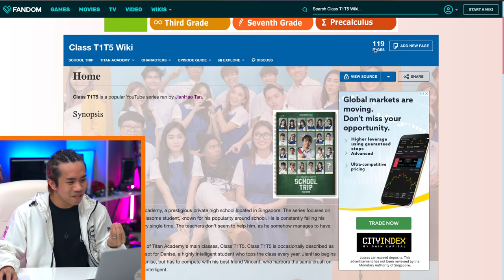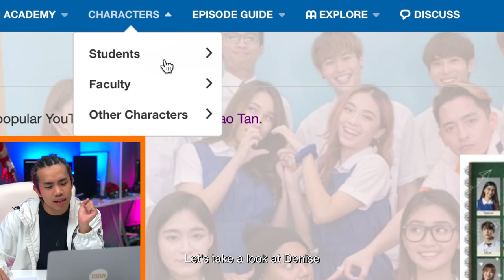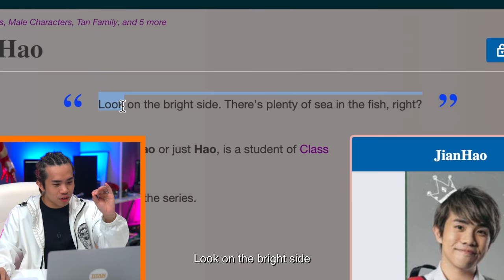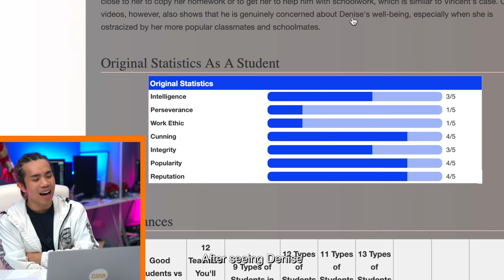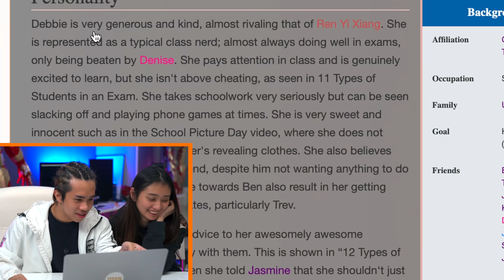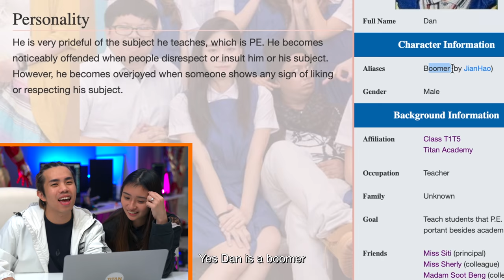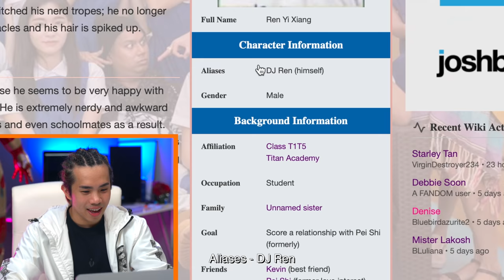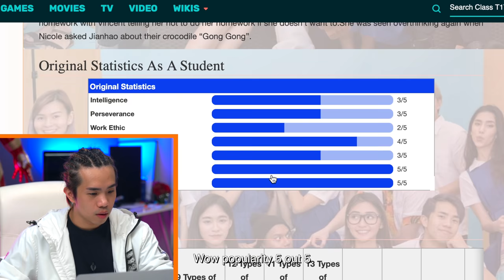Reacting to The Titan Academy Fandom!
I can't believe someone actually made this for all the students and teachers of ClassT1t5!